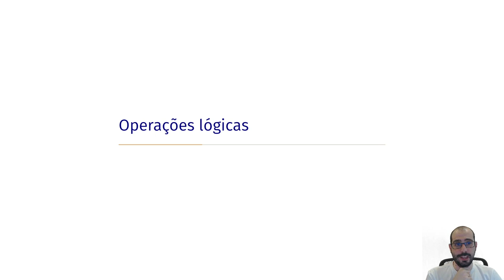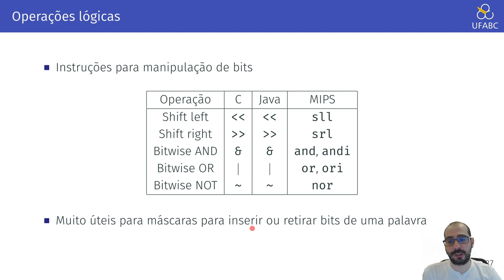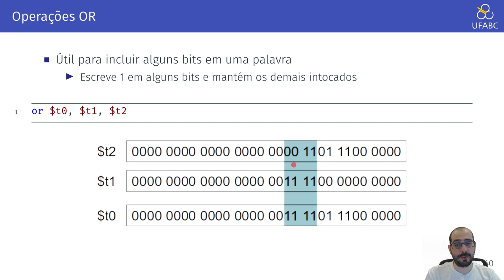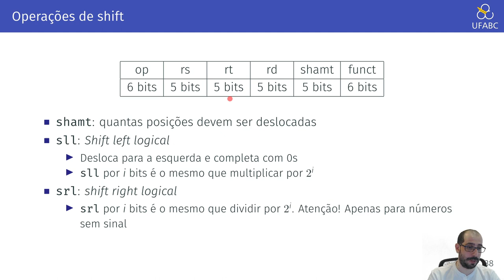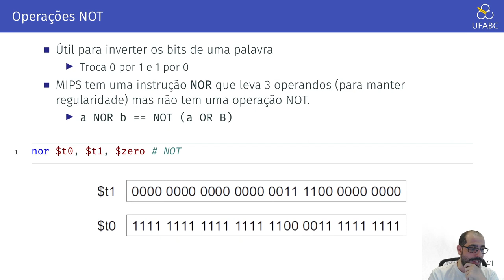2.4 - Arquitetura de Computadores - Operações Lógicas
Neste vídeo apresentamos algumas novas instruções.